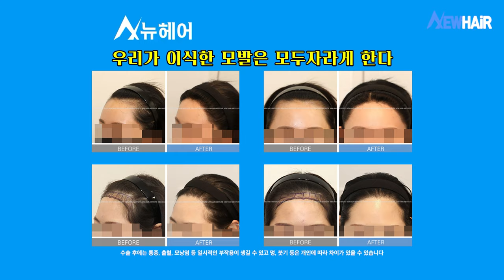탈모병원 의사가 정확하게 알려주는 모발이식 주의사항｜뉴헤어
*3:10 수술기간 1년

모발이식 수술 후 주의사항이 궁금하신가요?
모발이식 후 샴푸 방법과 운동에 대해 모두 알려드립니다!